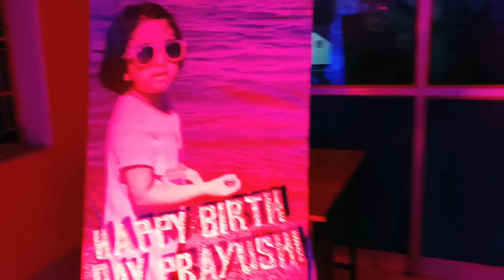বিয়েবাড়ির শেষ মুহূর্তের প্রস্তুতি,কেনাকাটা 😃বিয়ের দিন কোন শাড়ি টা পরবো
Bangla Vlog
Daily Vlog
Daily Vlogger
Birthday Party
Wedding Shopping
Lifestyle Vlog
Lifestyle Vlogger